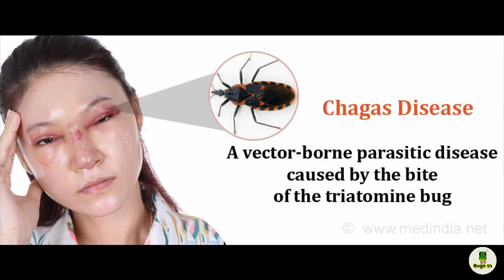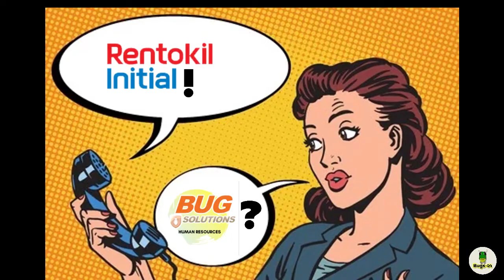Dangerous Insects Ep3 อันตรายของมวนเพชฌฆาต Kissing Bug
ขอบคุณวีดีโอตัวอย่าง
1.How a Kissing Bug Becomes a Balloon Full of Your Blood | Deep Look
2.Kissing bug could bring kiss of death while you sleep
3.SEAL / FILL / FIX / A CRACK IN CONCRETE DRIVEWAYS
4.DIY Mattress Cleaning - Combine 3 ingredients to whiten your
5.DOOR SEAL & WINDOW SEAL: HOW TO: efficiencySEAL
6.Best Portable Mattress Cleaners Sticks 2022 || Best Mattress &
7.How to Get Rid of Mice